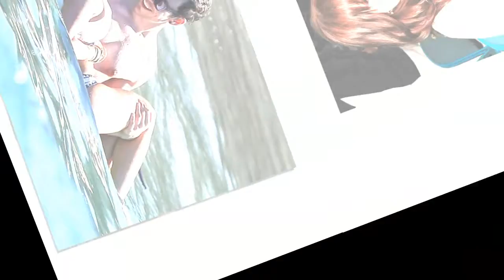Hilary Duff and Boyfriend Matthew Koma expressing excitement for their soon-to-be "little princess"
Hilary Duff Is Pregnant! 5 Things to Know About Boyfriend Matthew Koma